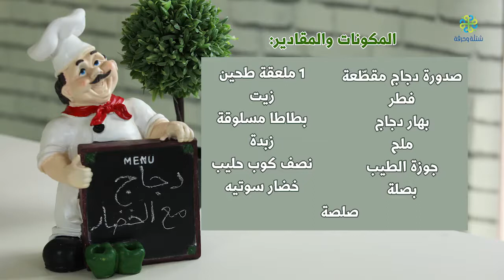دجاج بالصلصة مع البطاطا بيري والخضار السوتيه 😍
المكونات
صدور دجاج مسحب مقطعة مكعبات او الشكل اللي بتحبوه
بصلة مفرومة ناعمة
فطر حب صغير او مقطع
صلصة (رب البندورة )
ملح
بهار دجاج
ملعقة طحين (لتسبيك الصوص )
شوي زيت للتقلاية
بقللي البصلة شوي لتذبل وبحط فوقها الدجاج وبحركهن ليبيض كل الدجاج بضيف فوقن الفطر والملح والبهار وملعقة الطحين بحركهم برجع بضيف الصلصة وبغمرن ماء وبتركهم على نار خفيفة ليستوو